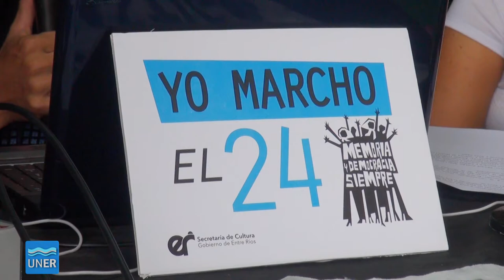Radio Abierta por la Memoria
En la víspera del 24 de marzo Radio UNER Paraná y Radio Comunitaria Barriletes se unieron en una transmisión conjunta para abrir la jornada previa al aniversario número 41 del Golpe cívico militar de 1976.

Con un dúplex entre los programas "A cara de Perro" de la UNER y "Barrio Adentro" de la emisora comunitaria de Paraná comenzaron una serie de actividades dedicadas a fortalecer la memoria y continuar en la búsqueda de justicia.

Con la conducción de Pablo Morelli y Verónica Nardín desde la sede de la Facultad de Ciencias de la Educación se llevó adelante esta experiencia de comunicación. También participaron Pamela Schaab, Ornela Pautasso, Aldo Rotman, José Trovatto, Oscar Londero, Juan Manuel Gimenez, Pablo Russo y Claudia Medvescig.